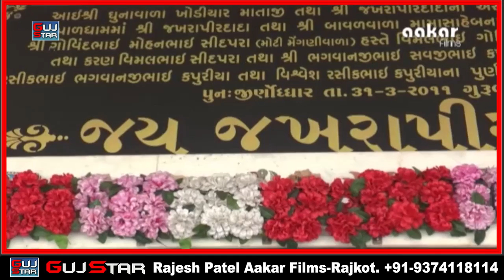Shakti Harpalde NATAK - 2 Shidhpur Patan Dhani maa shakti-